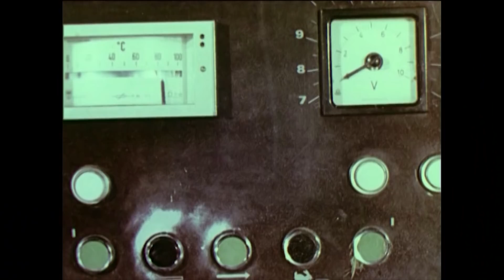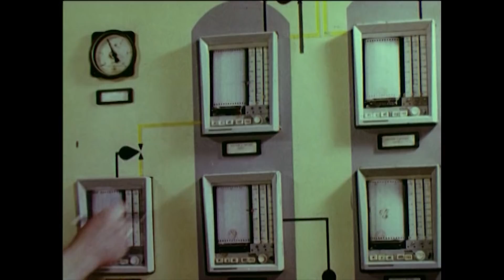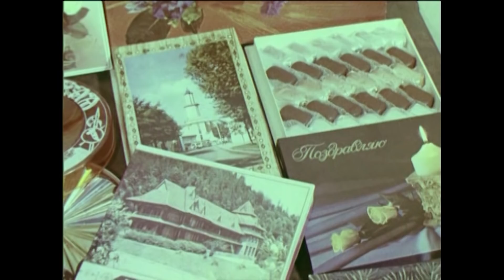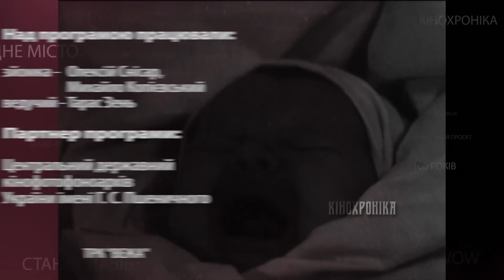"Оцифрований Франківськ" - Перший промо фільм міста “Город у Карпат”- ч. 3 (1981)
“Оцифрований Франківськ” програма про наше з Вами місто, яке збереглось на кіноплівці.

Третій фрагмент чи не першого кольорового промо фільму про Івано-Франківськ “Город у Карпат”. Російськомовна стрічка режисера Володимира Андрощука вийшла з ініціативи “Укртелефільму” у 1981 році.
У фрагменті бачимо види середмісття, озеро в парку, роботу Івано-Франківського шкірзаводу, кондитерської фабрики, лікеро-горілчаного заводу, ресторану "Садко", Івано-Франківського обласного Драмтеатру.